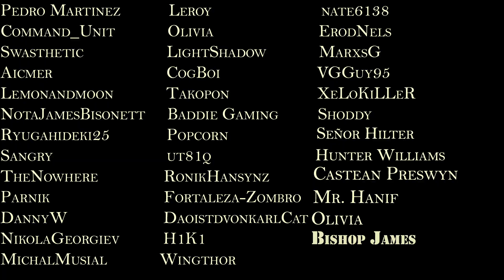Reacting to Enter The World Of Kislev | Total War: WARHAMMER III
Welp i guess i am buying another total war game ...

About me.
Recently i have been pretty addicted to VTUBERS so the simp life is calling .
We are going to be reacting to some cool stuff warhammer40k,anime,games.music.sports,vtubers,educational videos,history all sorts of things really . I have a lot of different intrests hope yall enjoy as much as i do !!